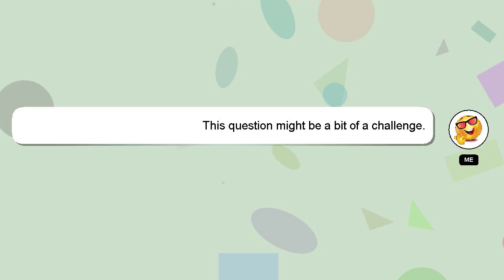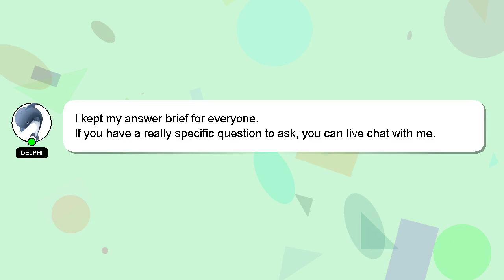How to convert vhs to usb?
A little intro about me, Howdy, my name's Delphi. Allow me to support you in answering your questions. - How to convert vhs to usb?

Your answer will be recognized and valued, and I will 'heart' it to show my appreciation.

*2 What we are experimenting :*